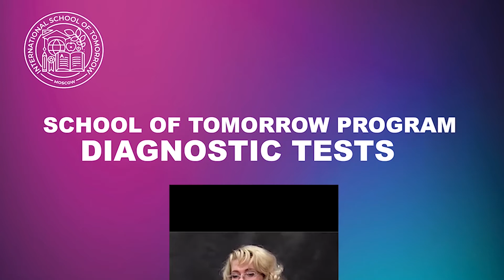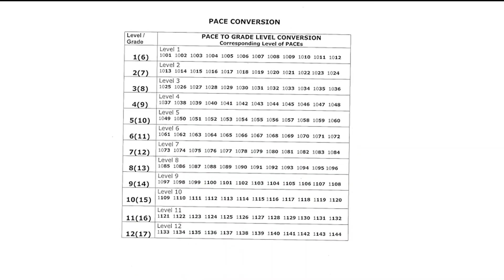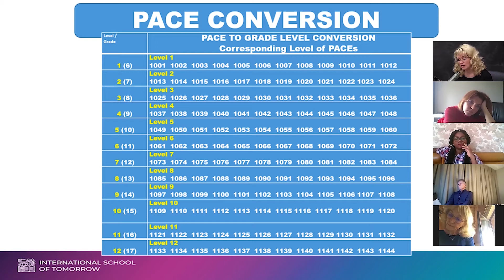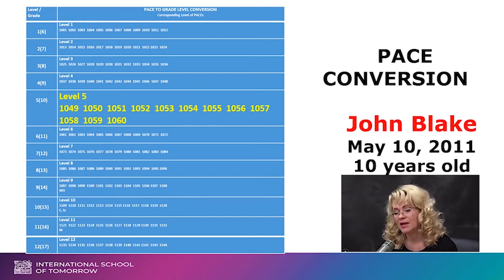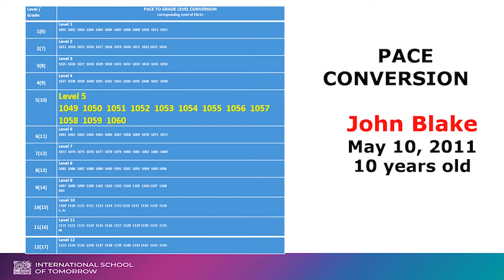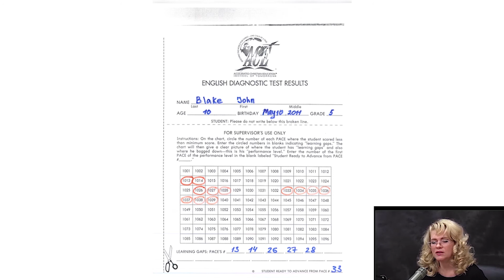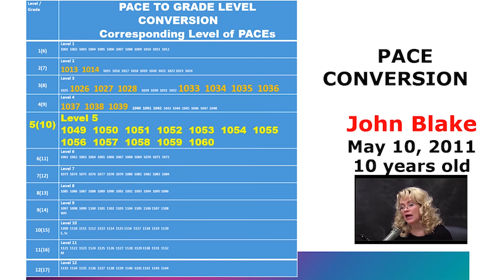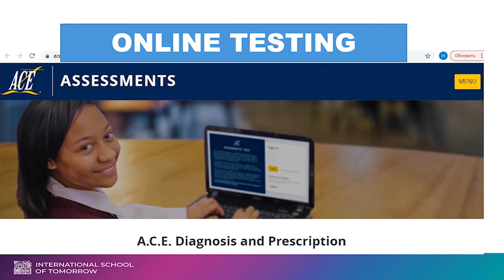Mrs. Julie Benedik. Diagnostic Test. (Entrance measurement). September 15th 2021.